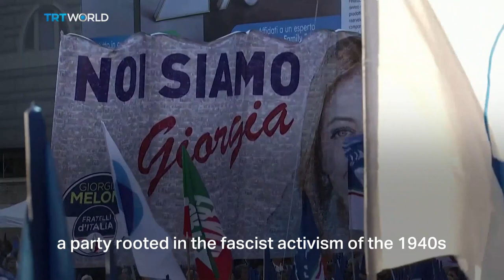Italy poised to have first female PM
Italians go to the polls on Sunday for a snap election. The right-wing coalition led by the Brothers of Italy is expected to win, with its leader Georgia Meloni set to become Italy’s first female prime minister. But some are worried about the direction she may take Italian politics. Simon McGregor-Wood has been to the town of Ascoli Piceno, which for the last three years has been run by the Brothers of Italy.